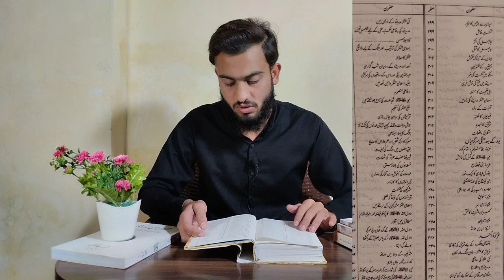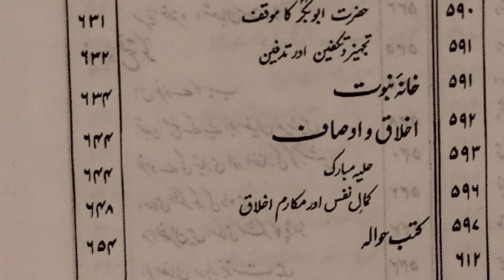A Short Review On "Ar-Raheeq Al-Makhtum" By Safiur Rahman Mubarakpuri| Awarded book| Talha Tariq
So this is our last video on serat un nabbi. This book is very important in the field of serat un nabi. This is very famous book in the world because this book won the international first prize in a competition.
you must read this book, I am giving the PDF link of the book in the following you can download the book and read it in your mobile.